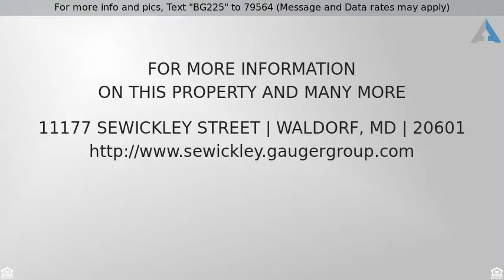Priced at $289,000 - 11177 Sewickley Street, Waldorf, MD 20601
For more info and pics, Text "BG225" to 79564 (Message and Data rates may apply)
Charming Colonial Home Priced to Sell!

Welcome home to 11177 Sewickley Street in the Rolling Meadows community of Waldorf. This four bedroom, two full and one half bath home offering 2,428 square feet of living space is priced to sell, and with some minor fix-ups, you'll have this home shining again in short order.

As you approach this charming Colonial style home, be welcomed by the grassy front yard and expansive front porch, a wonderful spot to enjoy your morning coffee while taking in neighborhood views.

Enter into the living room featuring beautiful, rich flooring and a large bay wall with three windows overlooking the front yard allowing natural light to illuminate the space. Column accents create a subtle separation between the living and family rooms.

The family room also opens to the beautiful kitchen highlighting abundant cabinetry, gorgeous granite counters with undermount sink, full mosaic tile backsplash, and island with granite top and bar seating. Appliances include the refrigerator, gas range, dishwasher and disposal. The dining room offers delightful pendant lighting and two large windows that create a light and bright dining experience. Also on the main level is a half bath for the convenience of your guests.

Ascend the stairs to the bedroom level. The owner's suite features a wonderful bay wall with three windows, and a private bath offering a double vanity, garden soaking tub and separate walk-in shower. There are also three secondary bedrooms and the second full bath with a shower over tub on this level.

Outside, spend time with family and friends on the deck overlooking the grassy and fenced backyard. You will have peace of mind knowing the kids and pets can play safely in their own space. You will also appreciate the attached garage.

Be sure to schedule your showing before you miss out. HURRY!